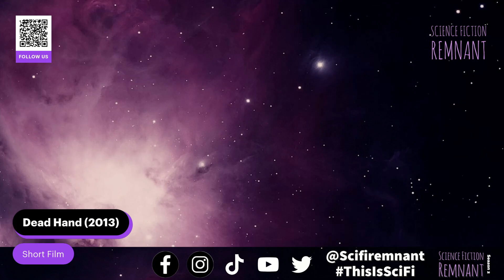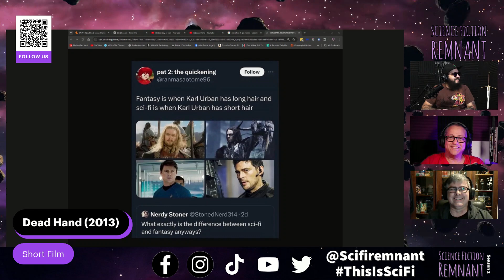Short Film Discussion: Dead Hand (2013)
A war fought with automation has led to extinction. Without humans to repair and sustain, the automated systems fight till they fall apart. But as they crumble, nature rises again from the ashes.

This is SciFi Voice: ⁠⁠⁠⁠⁠⁠⁠⁠⁠⁠⁠⁠⁠⁠⁠Dear Nikky⁠⁠⁠⁠⁠⁠⁠⁠⁠⁠⁠⁠⁠⁠⁠

Mentions:  Heather M @hlm_fl, Alex @Mr.BrazoFuerte, Erin @The_Cult_of_Erin, @Loickteve
@boshooda @wackyvorlon @BigNWide @RCanadian @wobaggertheprolonged6591 @justintiffin-richards6840  Mike Finney @cpmf2112, Tim Amherst-Clark @timamherst-clark2699, Ian Stopher @ianstopher9111, @ScarifScuttlebuttPodcast  , Jeremy Szal ⁠@JeremySzal⁠ Author of STORMBLOOD, BLINDSPACE, WOLFSKIN, ⁠Paul G. Zareith⁠ ⁠@paulgzareith⁠ Scifi author of The Grandmaster’s Gamble, Jamie (TRACKER220 available now!) Krakover ⁠@Rockets2Writing⁠ Scifi Autor of Tracker 220, The Halley's Casino Trilogy* ⁠@EyeCU20030891⁠ Author/writer, Bryan Wilson ⁠@BWilsonAuthor⁠ Author of The Power of the Stars, The Son of the Prophets, ⁠Love SciFi, Hate DMs.⁠ @DuaneSimolke Author of Degranon!

Sci-Fi fan or creator? Follow the hashtag ⁠⁠⁠⁠⁠⁠⁠⁠⁠⁠⁠⁠⁠⁠⁠⁠⁠ThisisSciFi⁠⁠⁠⁠⁠⁠⁠⁠⁠⁠⁠⁠⁠⁠⁠⁠⁠ for more sci-fi goodness!

A "⁠⁠⁠⁠⁠⁠⁠⁠⁠⁠⁠⁠⁠⁠⁠⁠⁠Spotify for Podcasters⁠⁠⁠⁠⁠⁠⁠⁠⁠⁠⁠⁠⁠⁠⁠⁠⁠" podcast